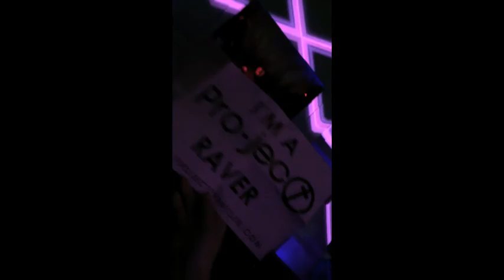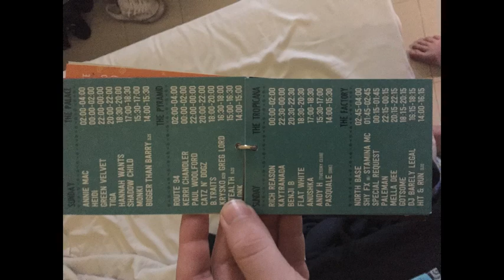AMP Lost & Found Festival 2015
A few clips/photos taken during my time at Lost & Found Malta 2015.